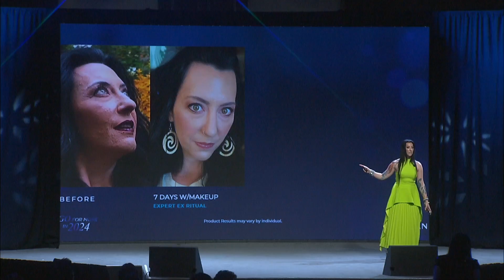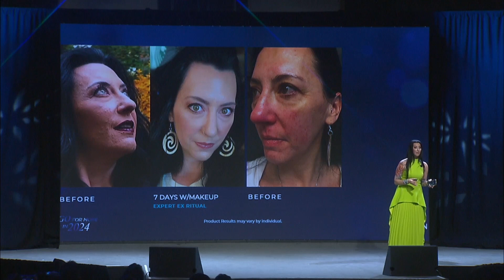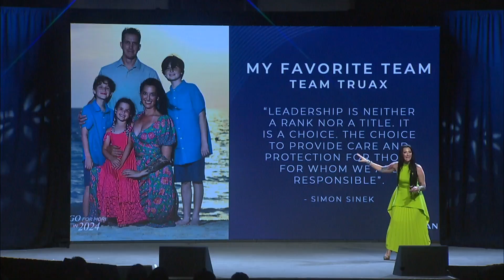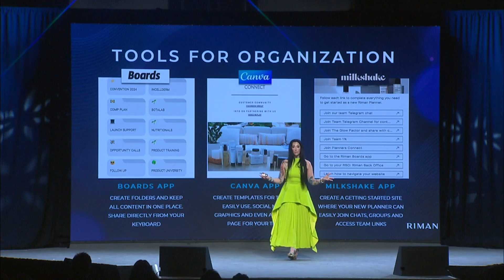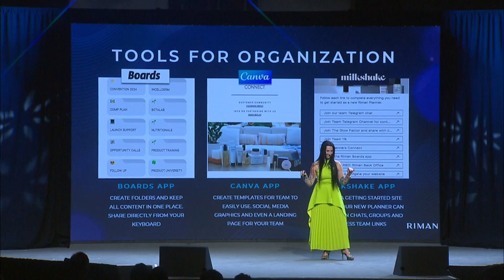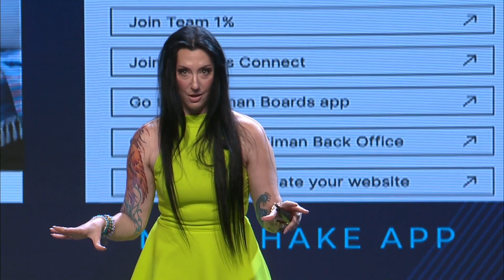Tara Truax System & Culture Keynote April 2024 RIMAN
Tara Truax is a #1 International Best Selling Author, creative entrepreneur and motivational speaker, who has reconstructed her financial reality from 6 figures of debit to & 7 figures of earnings at lightning speed. As a retired professional dancer, Board Certified Health and Wellness Coach (NBC-HWC) and Million Dollar Earner in the Network Marketing Industry, Tara has built an international business with tens of thousands of people and has spoken and trained on stages globally. Her desire to motivate others to unleash their limitless possibility fuels her as she inspires others to ascend in conscious, aligned business ownership. You can be an introvert, an empath and an authentic successful entrepreneur.